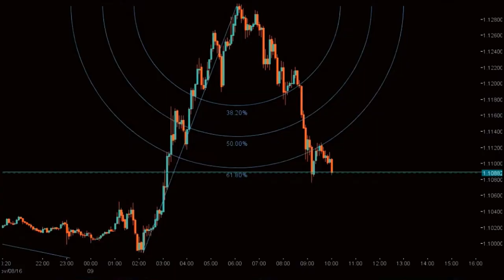Stefano Mori ELEPHANT KODEX# live trailer